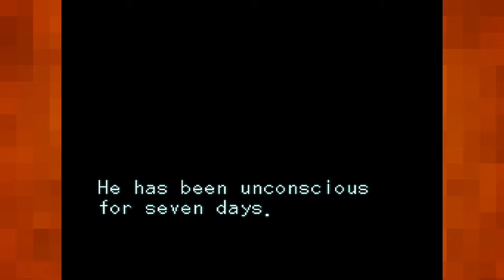Let's Play The 7th Saga (Olvan Only) |18| Goriso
This fiend has the 7th Rune, the Wizard Rune! With it, Olvan will be able to restore his youth and maybe save the world! But something is amiss after this fight.